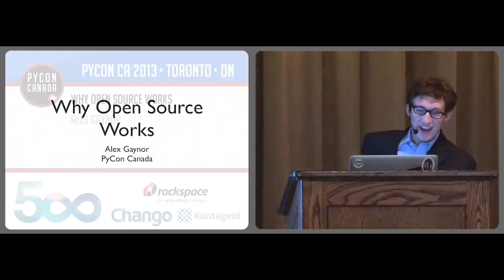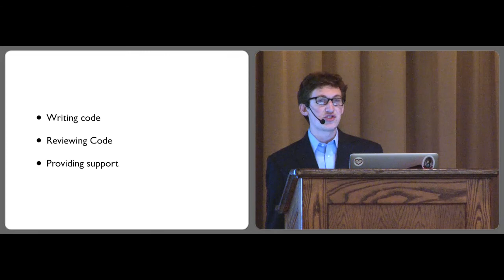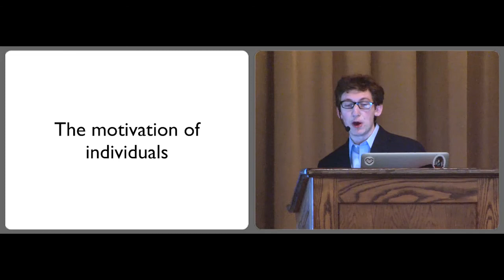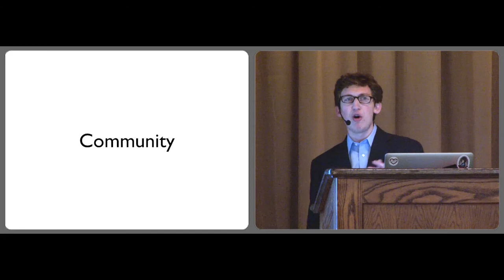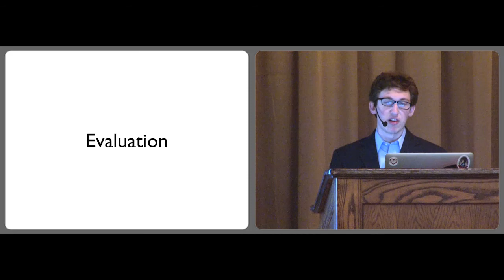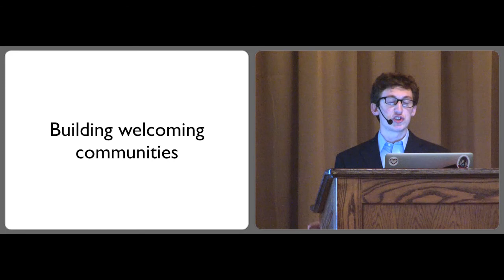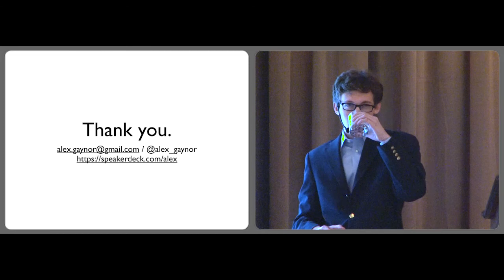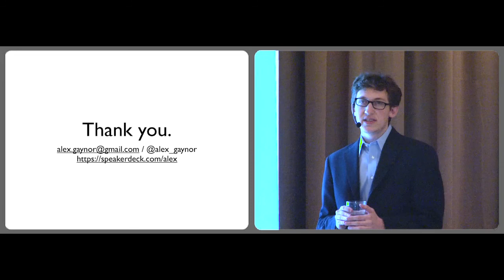Why Open Source Works - Alex Gaynor